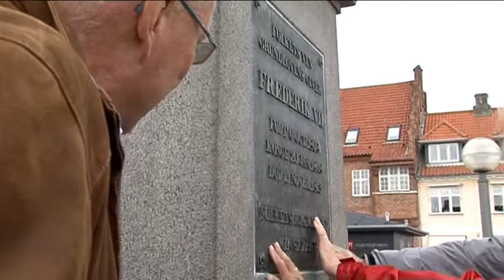Byvandring med blinde i Køge